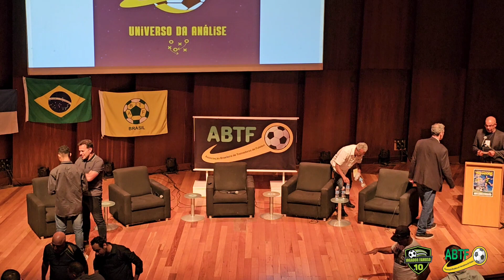2° FÓRUM INTERNACIONAL DE TREINADORES 12/09/2023 11° Mesa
TEMA
FULTEBOL FEMININO SUA CONSOLIDAÇÃO NO BRASIL.
Sr. ROMEU CASTRO
Sr. MAURICIO SALGADO
Tre. GLALCIO CARVALHO
Tre. MARISA PIRES
Prof. JAIRO PORTO
2ºWords International Football Caches Fórum
2ºInternationales Fórum Für FuBball Trainer
2ºFórum International Des Entraineurs de Football
2º Foro Internacional de Entregadores de Fútbol
2ºForum Internazionale degli Allenatori do Calcio